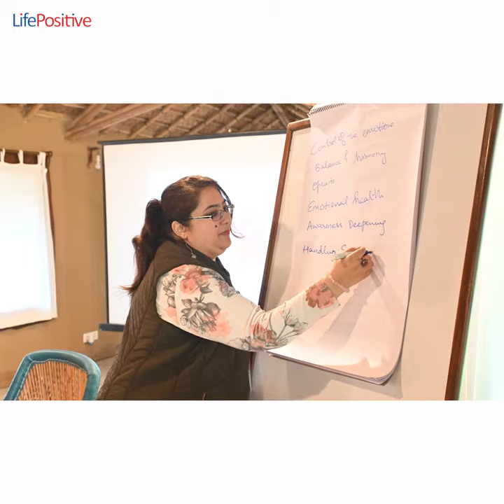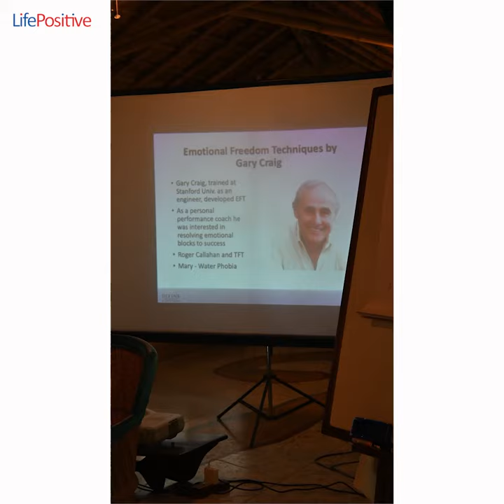Emotional Freedom Technique with Meetu Sehgal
Welcome to the Lifepostive International Healing Festival February 2024
Healing is not a destination
But a journey of the soul
Through the valleys of seeking
And the mountains of hope
Join us at Zorba the Buddha, New Delhi, for the Life Positive International Healing festival on 24th and 25th February 2024. Experience the magic of quantum healing  with N K Sharma, India’s foremost Reiki Healer.